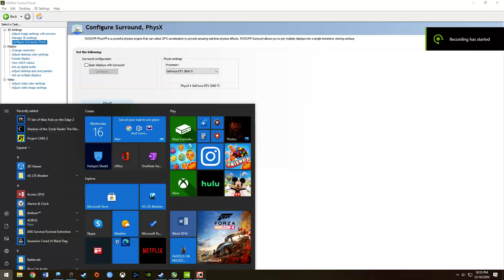Dirt 5 - RTX 3060 Ti 1080p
PC Specs :
Motherboard : Gigabyte B450M Gaming BIOS f60e
Processor : AMD Ryzen 5 3500x 6 cores 6 threads
RAM : 16GB (2x8GB) Nighthawk RGB 3200mhz
GPU : MSI RTX 3060 Ti Twin Fan OC 460.89 Driver
Storage : V-Gen M.2 512GB
Power Supply : Corsair CV650W 80plus bronze
Keyboard : SADES Sabre
Mouse : Fantech X9 Thor

Controller : N1 2.4GHz Wireless
                    DS4
                    Lucky Fox P4 Series
                    Fantech GP11
                    Logitech f310

Find me! : Steam - mainduluan
                   Xbox - mainduluan
                   Battle.net - mainduluan
                   Ubisoft - harimaurgb